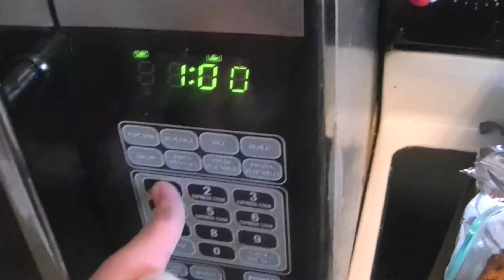AA Movie: Donald Trump Visits!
Donald Trump is meeting mario